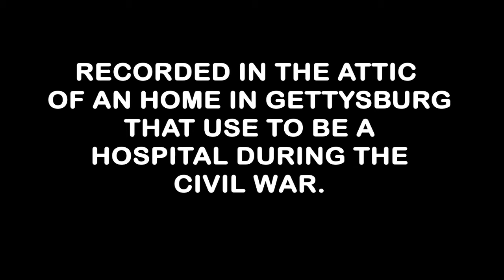Whistle EVP at Gettysburg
Recorded in the attic of what used to be an old Civil War hospital in Gettysburg.